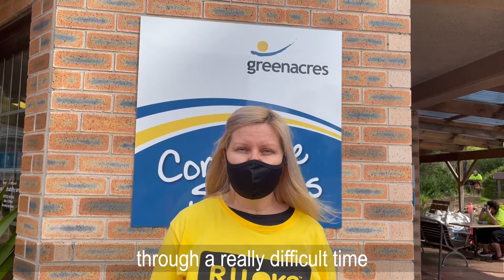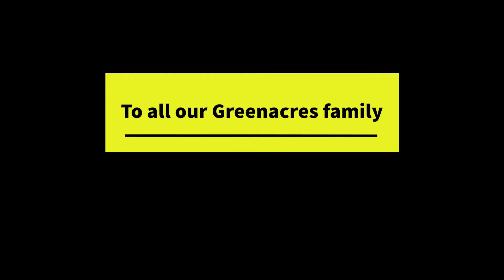Greenacres R U OK? Day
Thursday September 9, was national R U OK? Day and after more than 11 long weeks of lockdown in our region, never has it been more important to come together as a community and care for each other.
By asking those three simple words ‘are you OK?’ you could start a conservation that could change someone’s life.